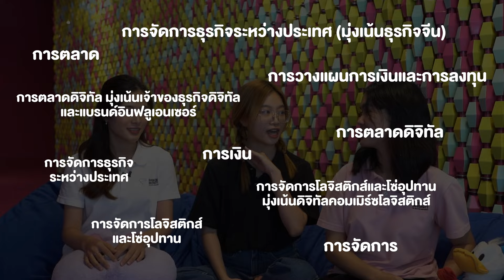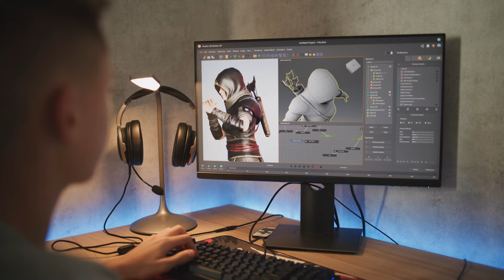BU Catch Up | แมทช์ไลฟ์สไตล์ที่ชอบกับคณะที่ใช่ที่ BU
มาแมทช์ไลฟ์สไตล์ ความชอบและความสนใจของน้องๆ
กับคณะ สาขาใน BU กันค่ะ แชร์ไอเดียจากรุ่นทั้งสาม
แม้ความชอบจะหลากหลาย แต่เราก็สามารถเลือกสาขาที่ใช่ที่สุดได้
พร้อมอัปเดตเทรนด์การเรียนมาแรงแห่งยุค
จะว้าวซ่าแค่ไหน ไปดูกันเล้ยย